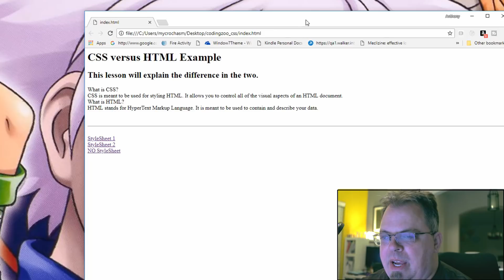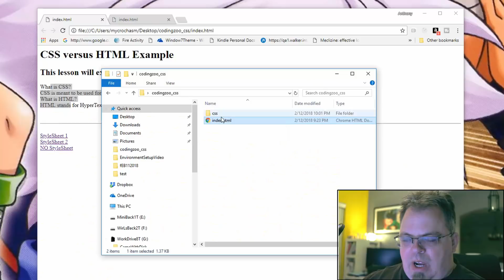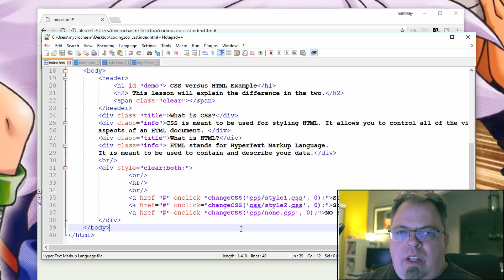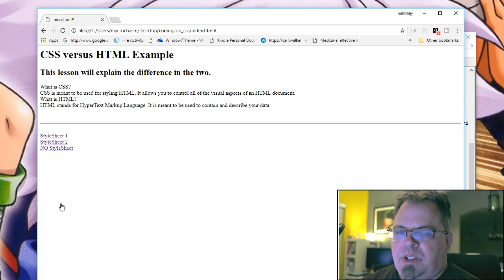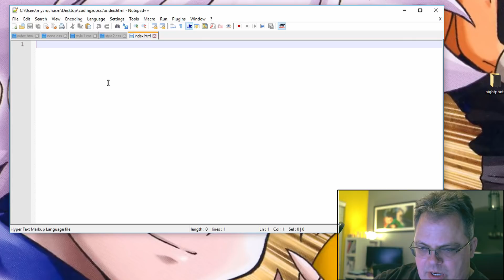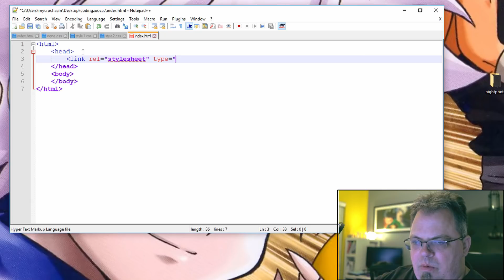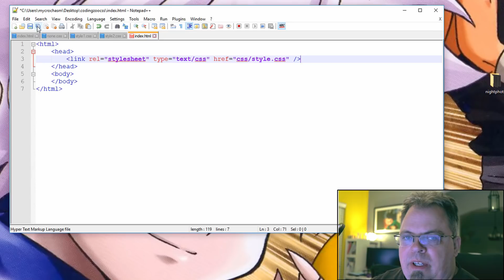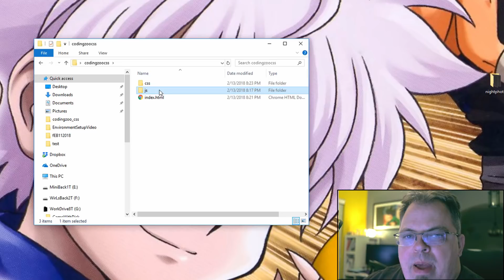What is HTML, CSS, and Javascript | Setting up your web page : HTML Tutorial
What is HTML, CSS, and Javascript. This video covers what HTML, Javascript, and CSS is. It covers how they work together to build web pages.

It also has instructions for setting up your environment for the three different CSS, HTML, and JavaScript for Beginners Playlists.

Come join us each week for  lessons published each Wednesday. Each new lesson will walk you through using one or more HTML elements. Eventually, we will also cover CSS and Javascript. Please follow along with each lesson. Once you are done with the series, if you would like, you can upload your pages to

Stick around after the lesson for bloopers.